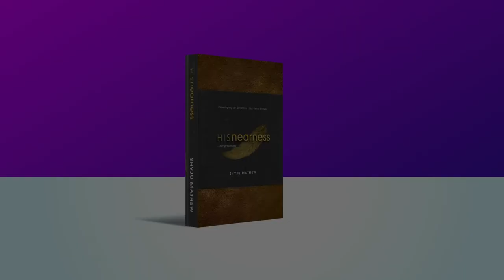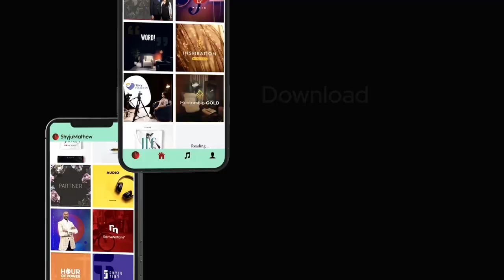Do this to Manifest the King of Glory | Shyju Mathew